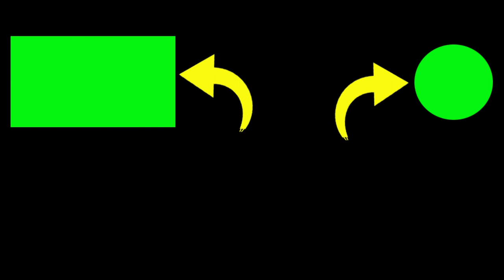some orchids in front of the house are very beautiful to see at night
2. If you have any questions, please comment.